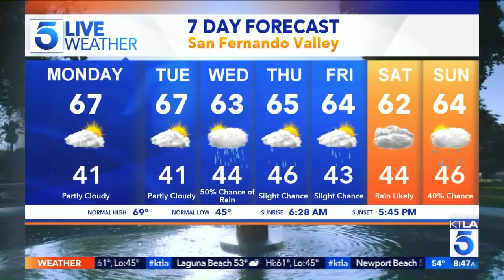Melanie Liburd on the "This Is Us" Cast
“This Is Us” airs Tuesday nights at 9 p.m. on NBC. This segment aired on the KTLA 5 Morning News, Monday, February 25, 2019.